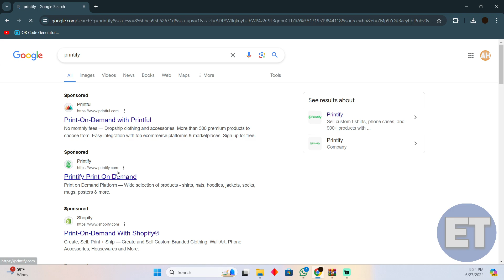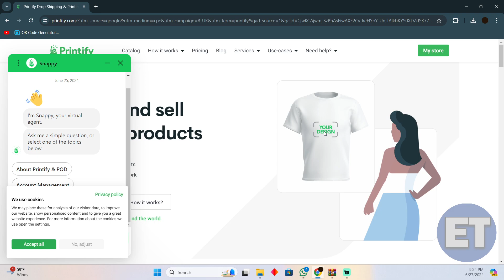HOW TO USE PLACEIT WITH PRINTIFY FOR PRINT ON DEMAND 2025! (FULL GUIDE)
Welcome to the full guide on how to use Placeit with Printify for print on demand in 2025! In this guide, we will walk you through the steps to integrate Placeit and Printify, allowing you to create stunning designs and seamlessly launch your print on demand products.

0:00 INTRO
0:06 TUTORIAL